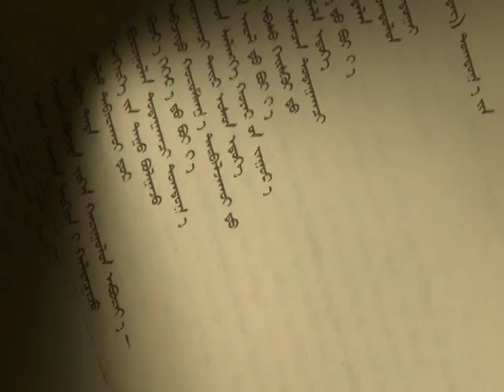John Man on Location in Mongolia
Discussing Genghis Khan's life & death